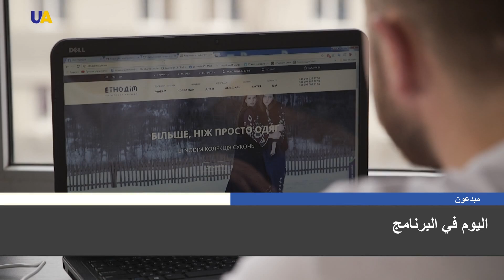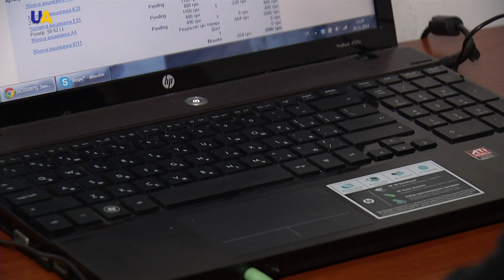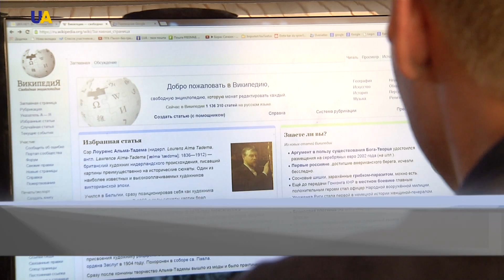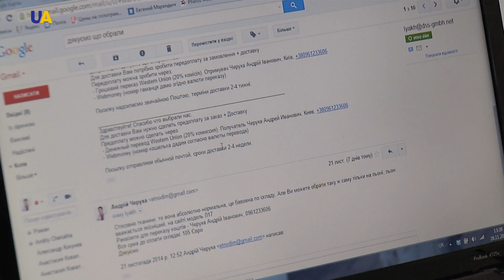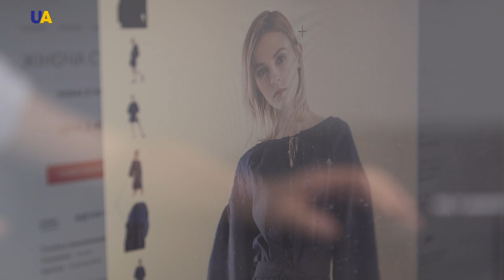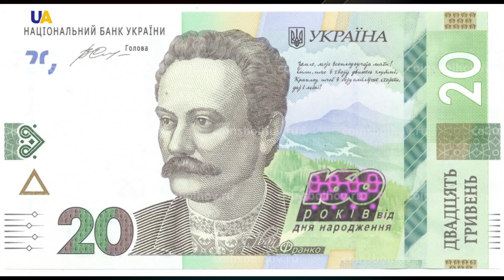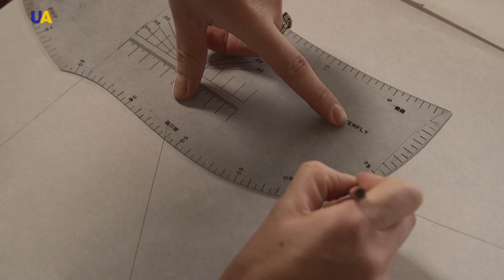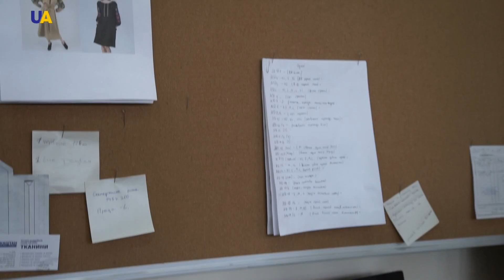متجر (إيتنا دوم) للملابس الأوكرانية المطرزة أو الفيشيفاكا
-  الملابس الأوكرانية المطرزة أو الفيشيفاكا ؛ أعمال يدوية لكل  يوم.
- لماذا ظهر فستان من ايفانا فرانكوفسك على عارضة أزياء من أصل إفريقي، في قلب مدينة نيويورك؟
- كيف يمكن بناء مشروع تجاري ناجح عبر الانترنت، باستثمار 10 دولارات فقط في الإعلان ؟
كل هذا ... في الحلقة الجديدة من برنامج مبدعون